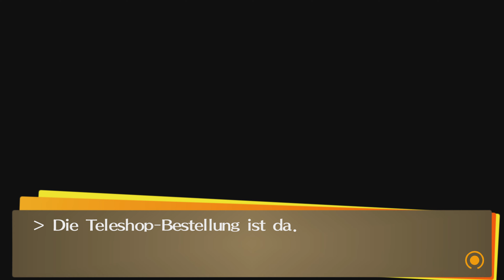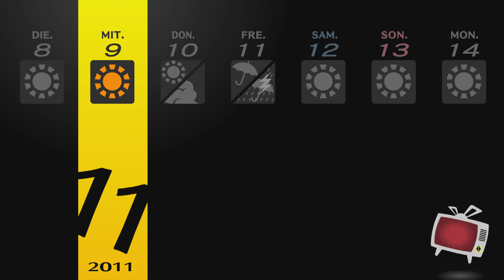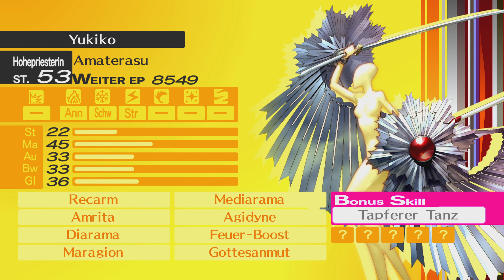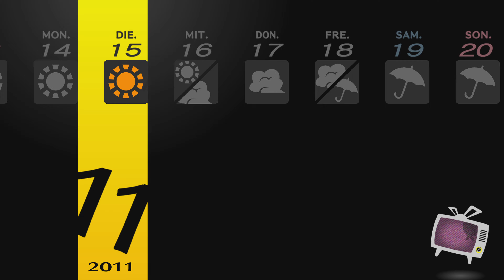Freizeit !!! | Persona 4 #82